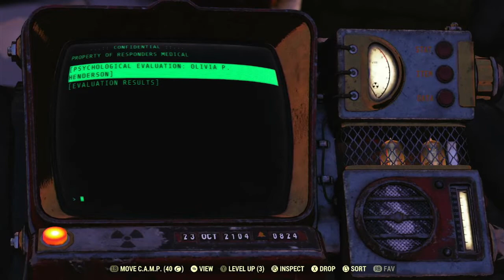"Psych Eval: Olivia P. Henderson" - Fallout 76 Holotape